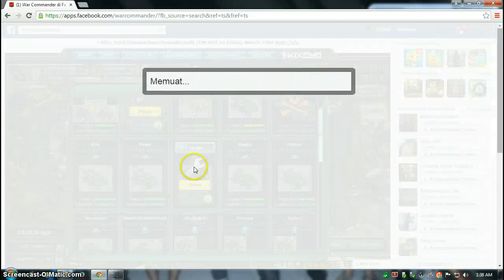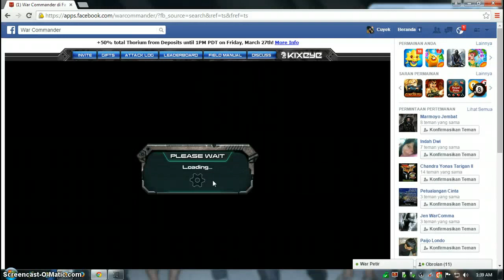cuyek_elitte vz chnarayary partai 3